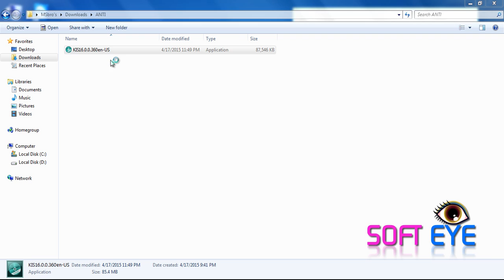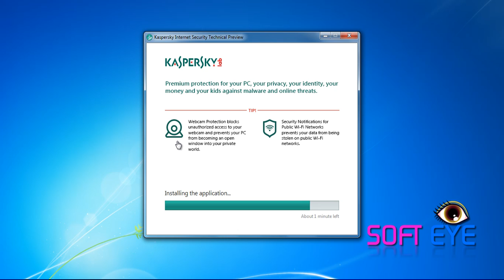NEW Kaspersky Internet Security 2016 100% Activated Free Download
Kaspersky Internet Security Version includes a number of improvements which expand its functionality and the level of protection significantly.Thus,the new Parental Control module monitors users' browsing activity and blocks access to web resources containing violence, pornography,promotion of drugs or limits time online.